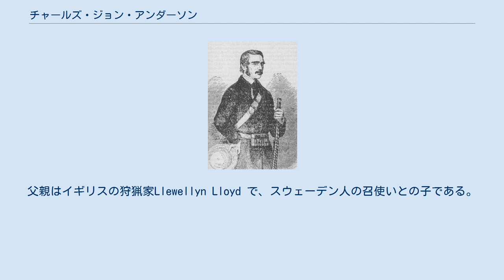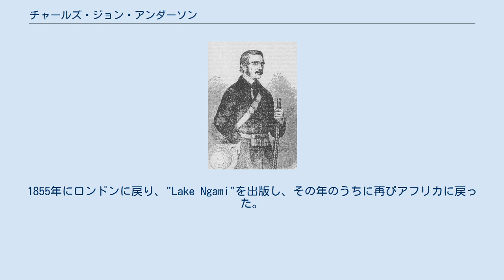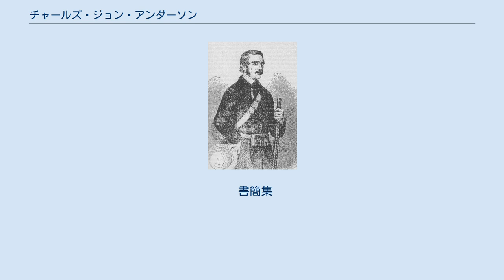チャールズ・ジョン・アンダーソン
Charles Andersson チャールズ・ジョン・アンダーソン（Charles John Andersson、またはKarl John (Karl Johan) Andersson、1827年3月4日 - 1867年7月9日）は、スウェーデン生まれの冒険家、狩猟家、アマチュア博物学者である。
ナミビアなど南部アフリカの旅行記などを残した。
 スウェーデンのヴェルムランド地方にうまれた。
父親はイギリスの狩猟家Llewellyn Lloyd で、スウェーデン人の召使いとの子である。
スウェーデンで育ち、父親の狩猟に同行し、スウェーデンの自然を学び、生物標本を集めた。
1847年にルンド大学に入学した。
1849年に標本を売って世界を探検するための資金を得るためにロンドンに渡った。
ロンドンで冒険家のフランシス・ゴルトンと出会った。
2人は南部アフリカの探検を行った。
1850年の夏、喜望峰に渡り、現在のナミビアを探検した。
少し前に、デイヴィッド・リヴィングストンらが発見したンガミ湖を探したが、見つけることができなかった。
ゴルトンがロンドンに戻った後も、アンダーソンのは留まり、ンガミ湖の捜索を続け、1853年に到達した。
1855年にロンドンに戻り、"Lake Ngami"を出版し、その年のうちに再びアフリカに戻った。
ロンドンでは、アフリカ大陸南西部における探検の功績に対して、王立地理学会から金メダルを贈られた。
 しばらく鉱山のマネージャーとして雇われた後、探検を再開し、1859年にオカヴァンゴ川に達し、この探検の記録は"The Okavango River"として出版された。
しばしば資金に窮し、出版費用などを借りなければならなかった。
 1867年に自分の商売の交渉のためにアンゴラのポルトガル人居留地をめざすが、クネネ川を渡ることができず引き返す途中で没した。
父親によって、アンダーソンの記録から"Notes of Travel in South-Western Africa"が出版された。
 書簡集